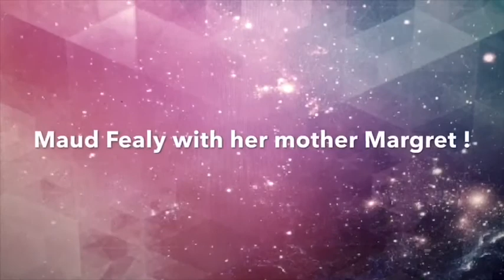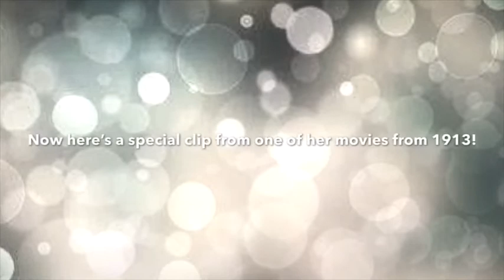The Life Of Maud Fealy 1883-1971 - 1920 Flapper Girl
Today we look at the life of of Maud Fealy

More content coming soon ,video February 3